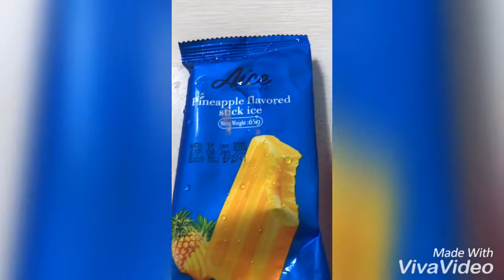AICE ICE CREAM STICKS EWW OR WOW